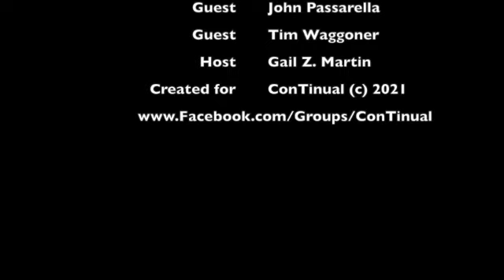Supernatural's Tie-in Authors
What does it take to write an official tie-in novel for a popular TV show? Three of the tie-in authors of Supernatural novels talk about writing the books, working in other major franchises, and playing in sandboxes they don't control. With Keith RA DeCandido, John Passarella and Tim Waggoner.